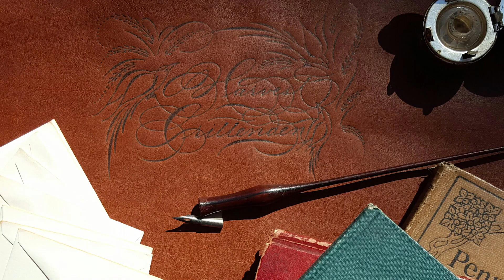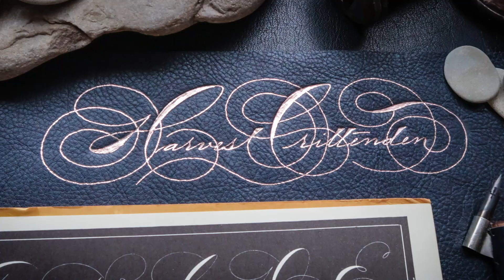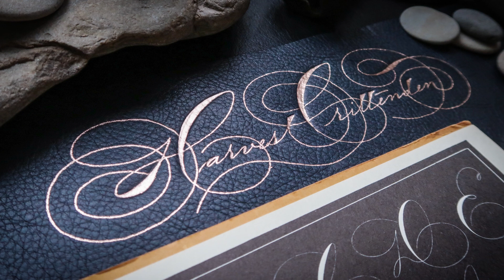Designing a Signature for a MASTER PENMAN!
Designing a signature and hand foiling a leather desk blotter for Master Penman Harvest Crittenden. I consider it quite an honor to be asked by a Master of my craft to work on a piece for them.